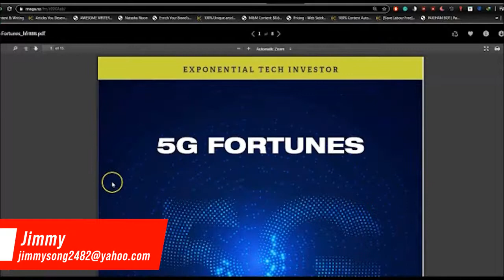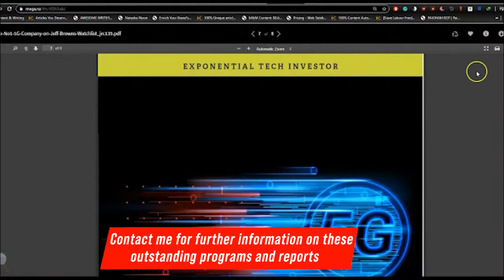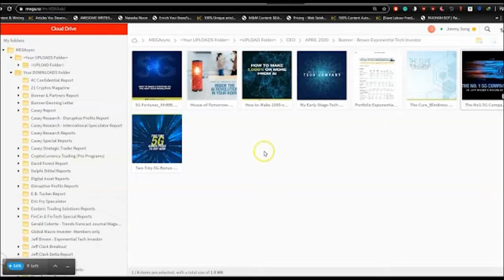Exponential Tech Investor Reports in the Library